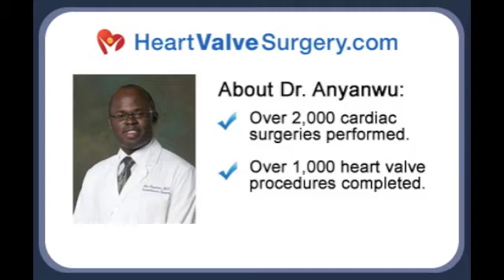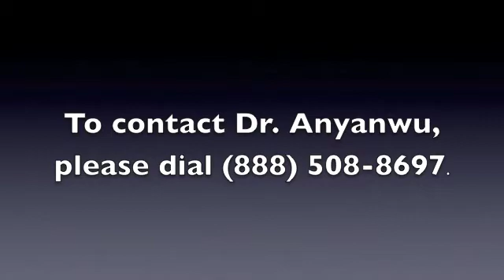Understanding Heart Valve Surgery Reoperations with Dr. Anelechi Anyanwu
- In this video, Dr. Anelechi Anyanwu, cardiac surgeon, discusses re-operation rates for heart valve repair or heart valve replacement operations that have failed.